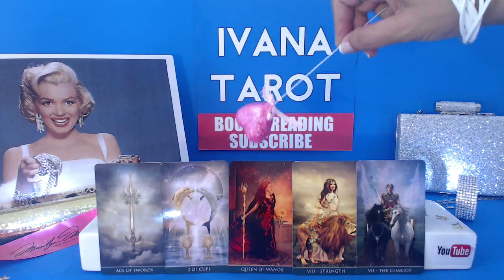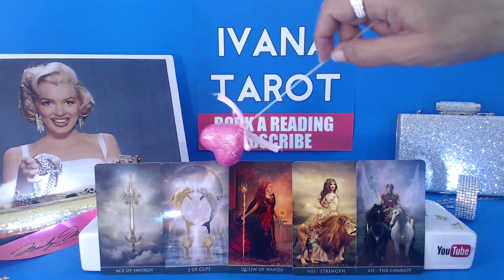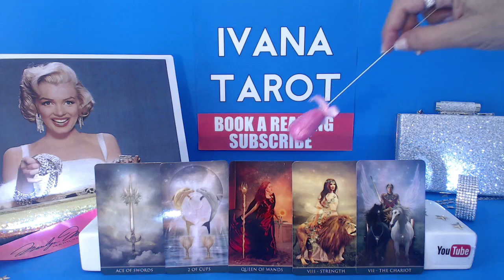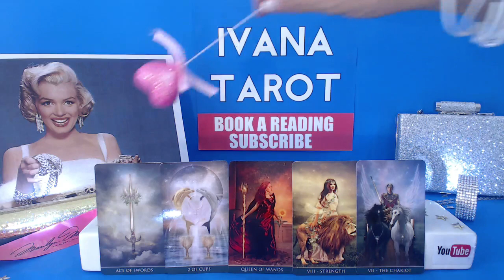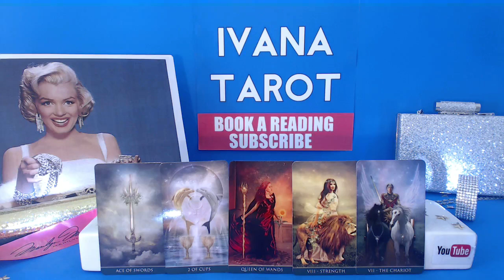❤️ DESTINY IS REVEALING BEAUTIFULLY Aquarius Weekly Reading 19 - 25 June 2017